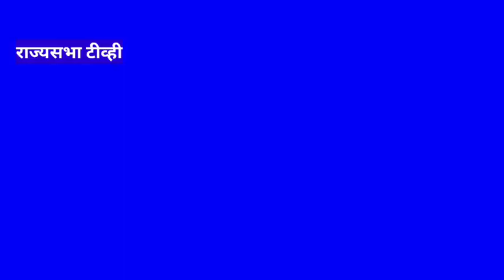Bahan Mayawati ने किया था ओबीसी आरक्षण के लिए कई दिनों तक धरना | सांसद रामजी ने किया खुलासा | Bsp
Sandip Anand , Chief Editer
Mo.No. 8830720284